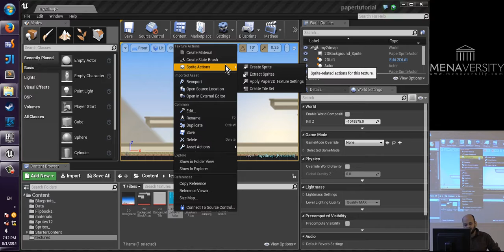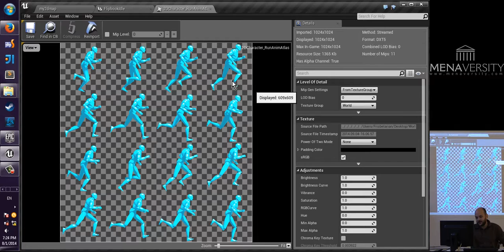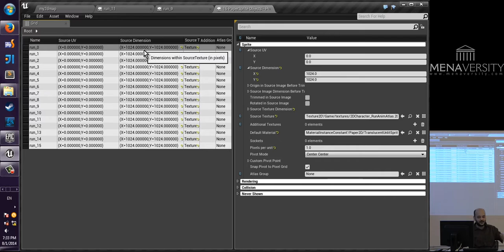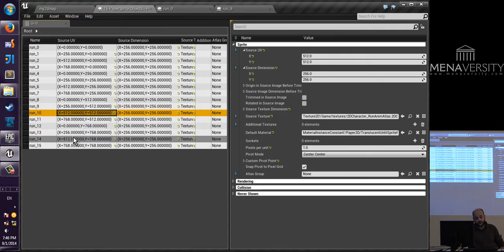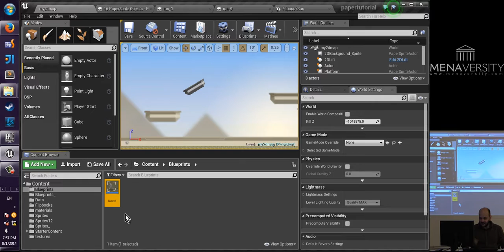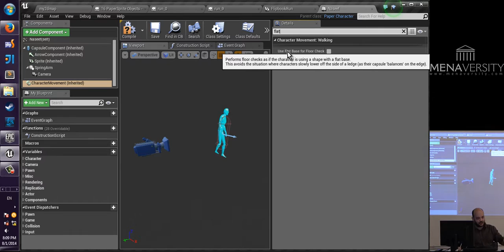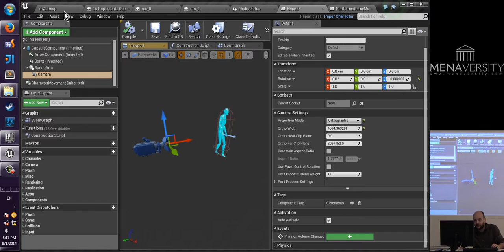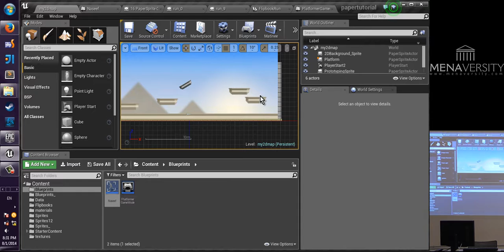Part 2 of Unreal Engine 4 2D Platformer Tutorial